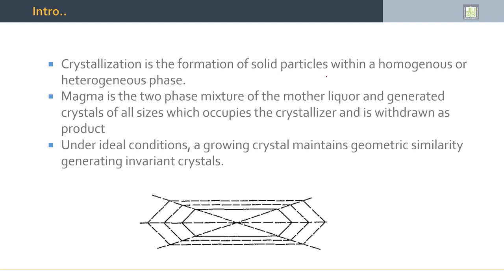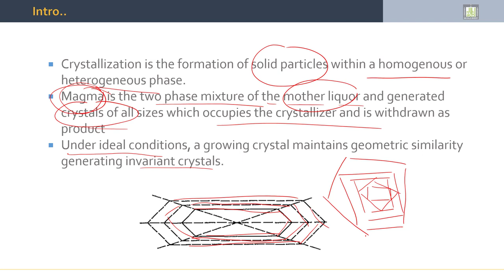Separation Processes | 4-1 | Crystallisation Processes Definition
الدرس 1 : Crystallisation Processes Definition
 Definitions